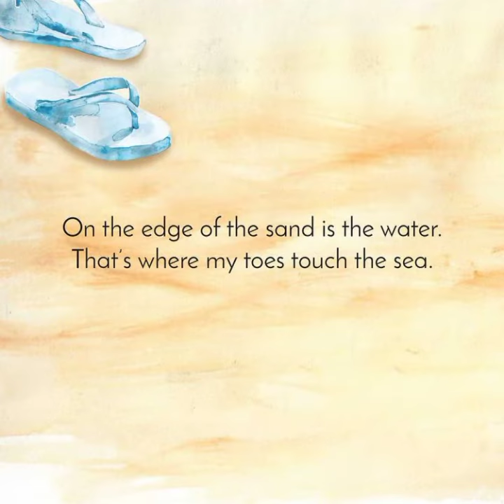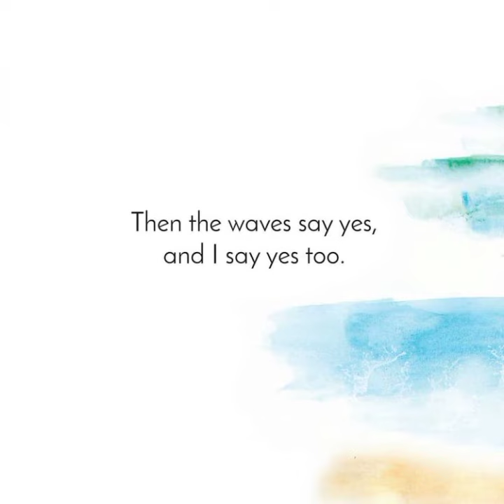Bed time story | The Sea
The Sea
A little girl tells of what she does when she goes to the beach.

Written by Nicola Rijsdijk
Illustrated by Lauren Nel and Julie Smith-Belton
Designed by Julie Smith-Belton and Lauren Nel

African Stories, 0-3

This video is for the sole purpose of entertaining a child, at the same time, educating them in some way.